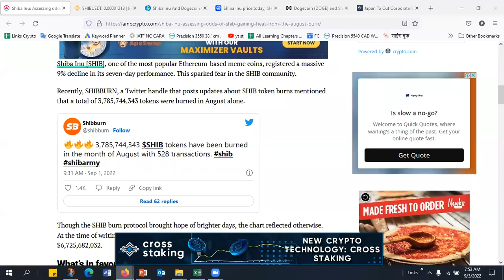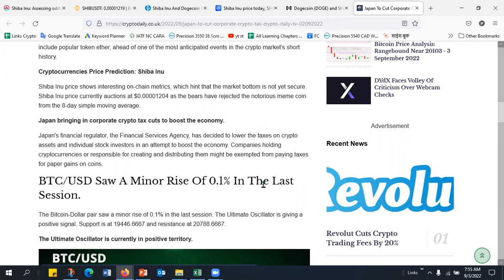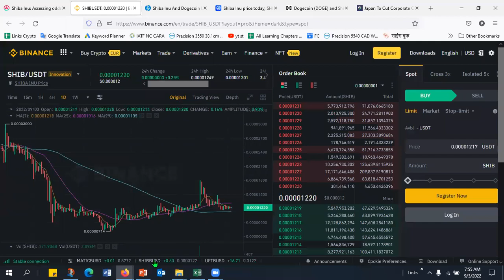📣🤑 शिबा जाएगा ₹1🔥💪SHIBA INU BIG UPDATE🤯SHIBA INU COIN NEWS TODAY🔥SHIBA INU PRICE PREDICTION🚀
Robinhood Launched Shiba🔥💪Shiba Inu Big Update🤯Shiba Inu Coin News Today🔥Shiba Inu Price Prediction🚀

1.  Wazirx Best Indian Crypto currency Exchange  : Refferal Code : tkmcaj2s

2. Binance Best International Cryptocurrency  Exchange    Refferal Code : 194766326

3. Bitmart Crypto Exchange    Refferal Code : n8VDr5

5. Gate.io  Crypto Exchange  Refferal Code : 6997289

6. Hotbit  Crypto Exchange        Refferal Code : 3188840

8. ZT Global Exchange  Refferal Code : EZQDZ0RNY

9. Lbank Crypto Exchange  Refferal Code : NI6I

10. Bibox Cryptocurrency Exchange  Refferal Code :   0FhR24

11.  Coinex Cryptocurrency Exchange  Refferal Code : rs3xe